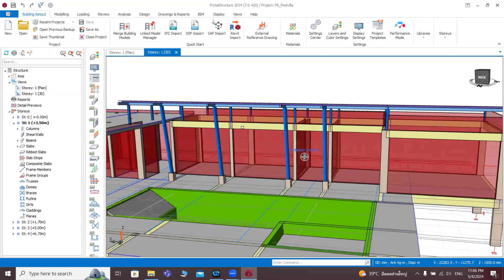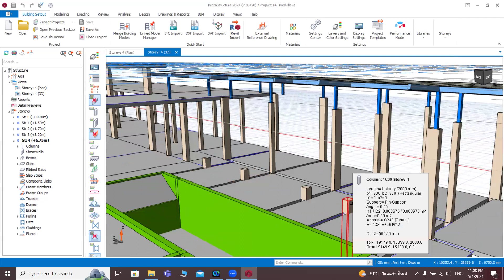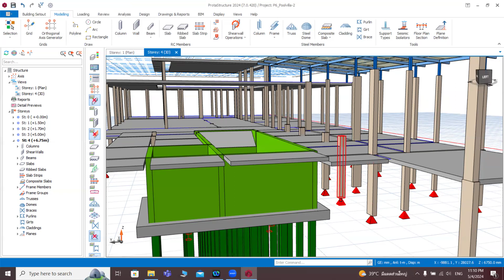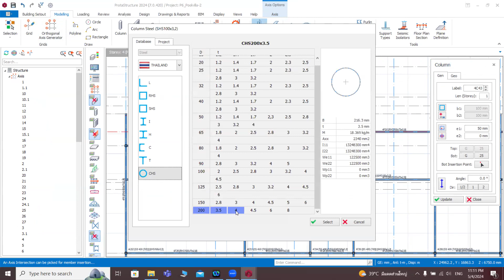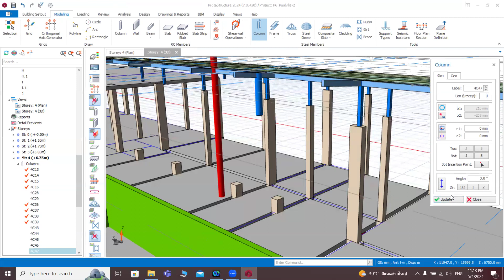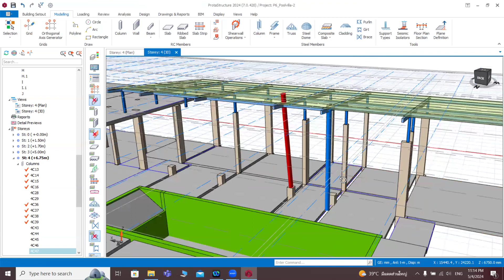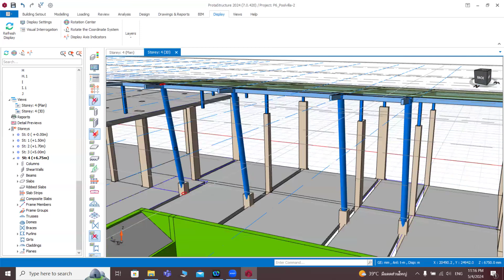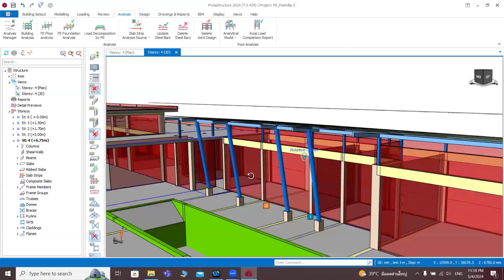Tip Trick Ep.3 ทำเสาเอียง Ep.3